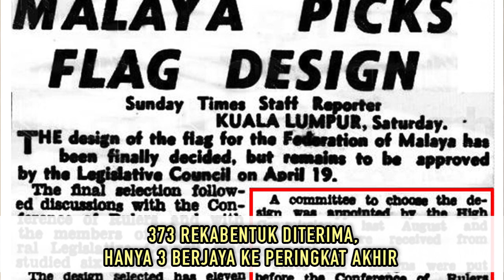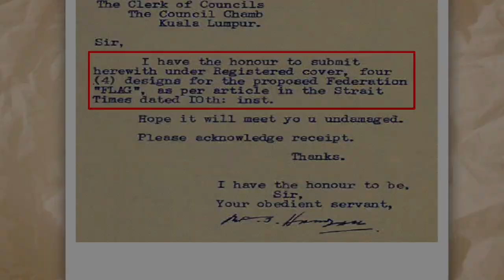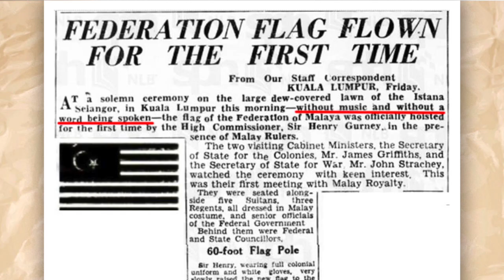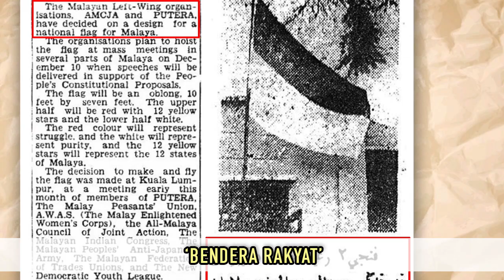(1949) LIHAT 3 DESIGN AKHIR Bendera Persekutuan Tanah Melayu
Permulaan asal Jalur Gemilang bermula apabila pada tahun 1949, dengan persetujuan Majlis Raja-Raja sebuah jawatankuasa telah ditubuhkan untuk menimbang dan membuat perakuan berhubung dengan rekabentuk bendera bagi Persekutuan Tanah Melayu yang baru.

Untuk tujuan itu satu pertandingan bagi mereka bentuk bendera Persekutuan Tanah Melayu yang baru pada tahun 1949. Pertandingan peringkat kebangsaan ini dianjurkan oleh Majlis Perundangan Persekutuan dan disertai oleh 373 karyawan. Daripada sejumlah itu, tiga rekabentuk bendera baru bagi Persekutuan Tanah Melayu telah dipilih untuk ke peringkat akhir.